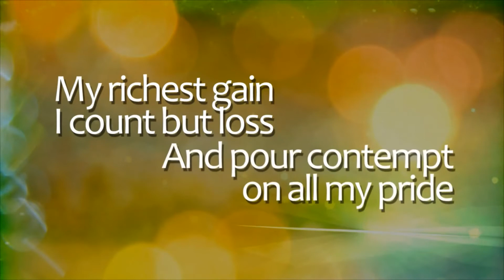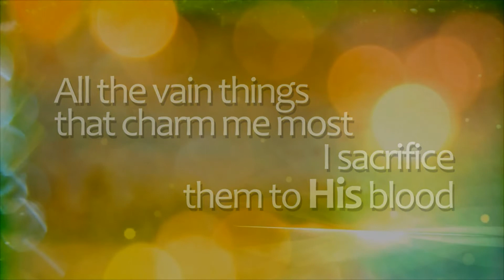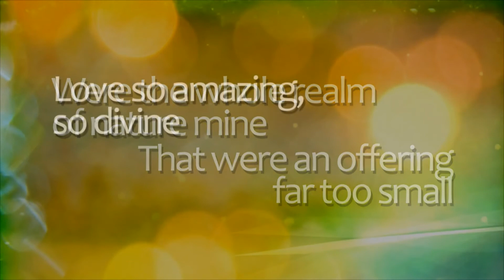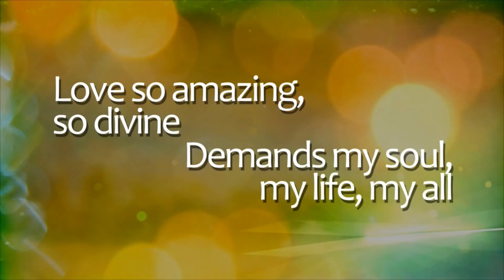When I Survey The Wondrous Cross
Go to... StStephenDownsview.CA ...click "YouTube Sunday Worship" to connect to the PlayList, click "Sunady AM ZOOM" to join ZOOM online fellowship at 11:15 AM Sundays, and more...